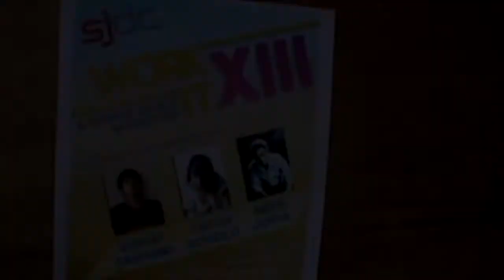UPLB SJDC | WORK IT XIII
Baker Hall, UPLB

Featuring choreographies by:
Banjo Tandang
Tin Ronolo
Adrian Jopia (Head Choreographer)

Video editing by Benjie Olfindo